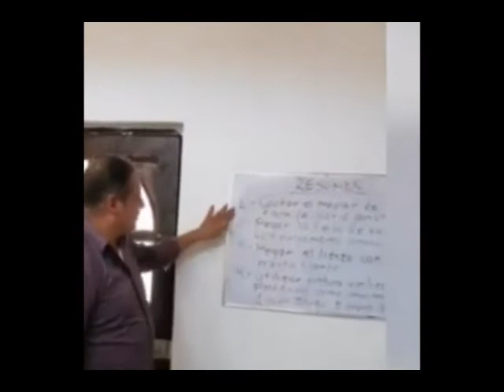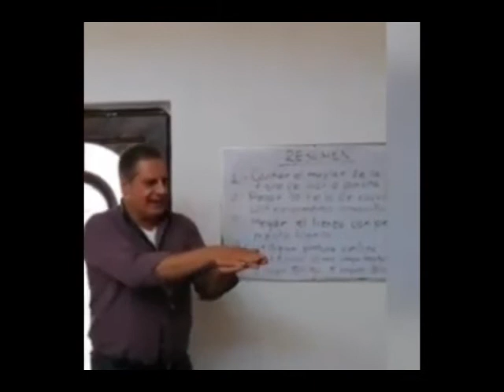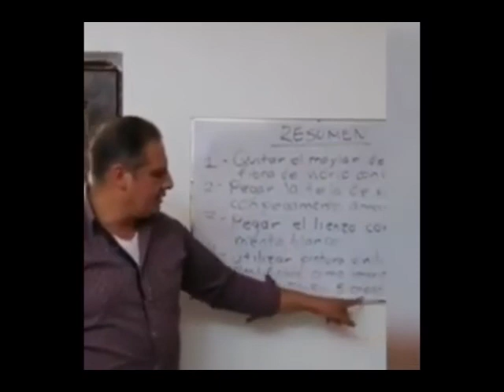Mural Mural Clase 3, Parte 1 - Mural sobre fibra de vidrio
Saludos y bienvenidos. hoy veremos esta técnica que he trabajado durante muchos años, y quiero compartirles. Es una técnica perdurable, fácil de restaurar y cómoda de trabajar. Espero les sea de su agrado y utilidad.